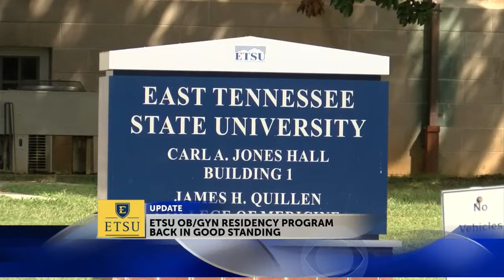ETSU OBGYN department no longer on probation